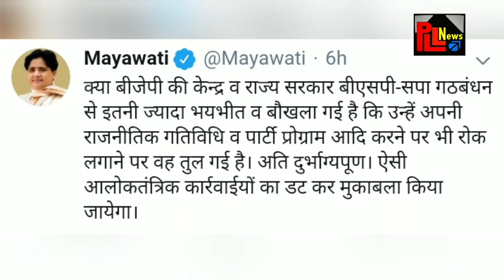Akhilesh Yadav को लखनऊ एयरपोर्ट पर रोके जाने पर Maywati का BJP पर हमला || PLL News